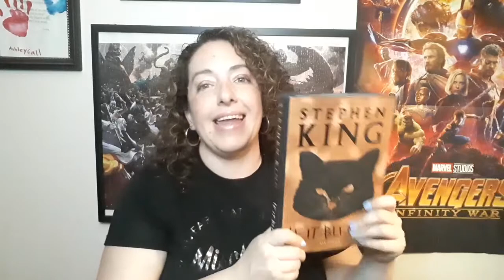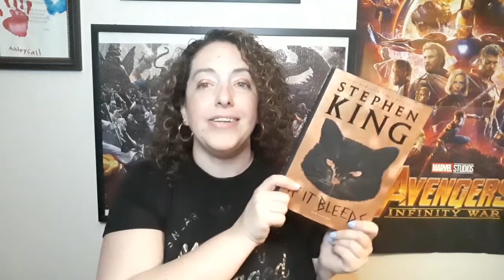Birthday Book Tube Tag - Celebrating One Year on BookTube!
Hi Readers,

Today I'm celebrating my first year on BookTube with the Birthday Book Tube Tag! :)

PROMPTS
1. How many years on BookTube are you celebrating?
2. What has kept you motivated to continue making videos?
3. What are three of your favorite videos you’ve made in the past year and why?
4. What have you struggled with on BookTube in the past year and how did you overcome that struggle?
5. Choose one moment from the past year on BookTube that you would love to re-live.
6. Shout out a huge supporter of your channel.
7. What’s the best book you’ve read in this past year?
8. Where do you see your channel in a year’s time and what do you hope to have achieved?
9. Tag someone whose anniversary is coming up!